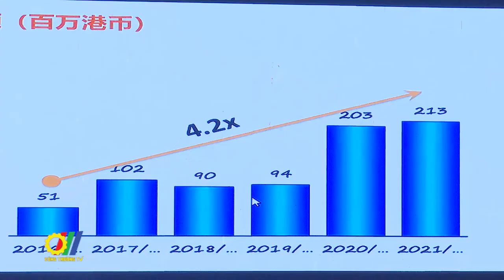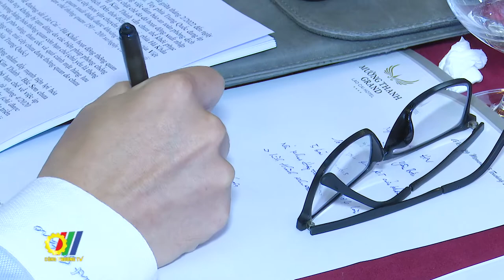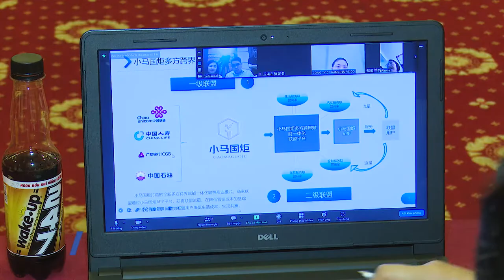Giao thương nông sản trái cây Lào Cai (Việt Nam) – Vân Nam (Trung Quốc)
Nằm trong chương trình XTTM cấp Quốc gia 2022, dưới sự chủ trì của Cục XTTM – Bộ Công Thương, Sở Công Thương Lào Cai đã phối hợp với Thương hội Quốc tế Trung Quốc tại tỉnh Vân Nam tổ chức Hội nghị quốc tế ngành nông sản trái cây xuất khẩu kết hợp giao thương theo hình thức trực tuyến và trực tiếp…